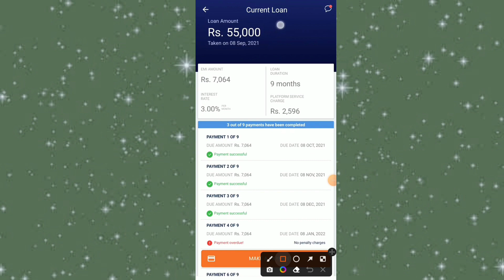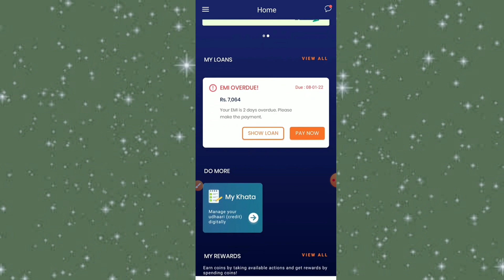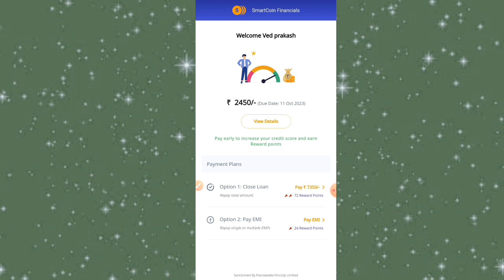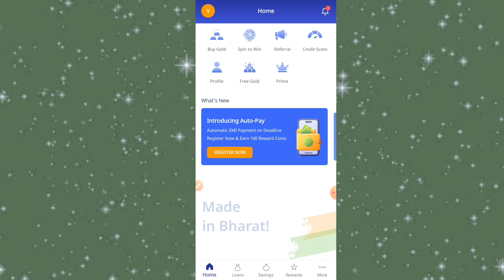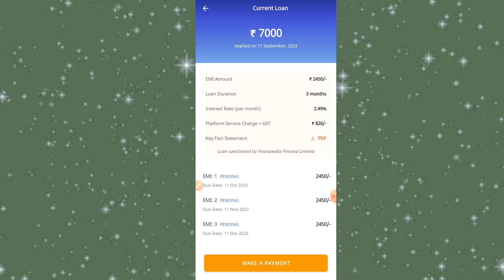Smartcoin limit increase | smartcoin limit increase kaise karen | smartcoin limit kaise badhayen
HELLO VIEWSER,

Through this video, you have been told about smartcoin Limit kaise badaye 2023 if you want to know all its information, then watch this video completely.

इस वीडियो के माध्यम से आपके लिए बताया गया है Smartcoin Limit kaise badaye 2023 के बारे मे यदि आप इसकी सभी जानकारी जानना चाहते हैं तो इस वीडियो को पूरा देखे।

😍🥳😍👍👍 Your Queries 🥳🥳🥰🤩

smartcoin limit increase
smartcoin loan limit increase
smartcoin limit kaise badhayen
smartcoin limit increase kaise karen
smartcoin limit increase Telugu
smartcoin limit increase tamil
smartcoin limit increase in hindi
smartcoin limit
smartcoin limit badhane ka tarika
smartcoin se loan kaise le
smartcoin loan app
smartcoin loan app review
smartcoin app se loan kaise le
smartcoin loan kaise le
smartcoin loan app verification time
smartcoin loan app limit
smartcoin loan app tamil
smartcoin loan app video kyc
smartcoin limit badhayen
smartcoin